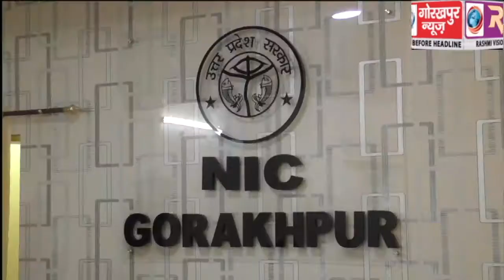वीडियो कांफ्रेंसिंग के माध्यम से भारत सरकार के महिला एवम बाल विकास मंत्रालय की सेकरेट्री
वीडियो कांफ्रेंसिंग के माध्यम से भारत सरकार के महिला एवम बाल विकास मंत्रालय की सेकरेट्री ने किया महिला उत्पीड़न की समीक्षा, कहा खोले जाएंगे वन स्टॉप सेंटर